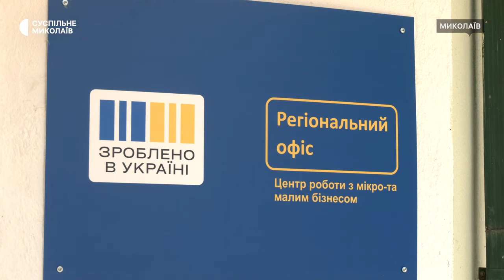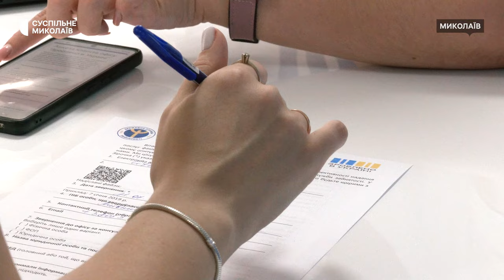Допомога підприємцям. У Миколаєві відкрили офіс "Зроблено в Україні"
У Миколаєві відкрили офіс "Зроблено в Україні" для підтримки малого та мікробізнесу регіону. Тут діючі та майбутні підприємці зможуть отримати фахові консультації, допомогу в оформленні документів для отримання грантів й участі в інших урядових грантових програмах підтримки бізнесу.